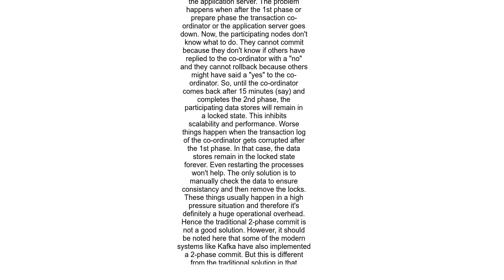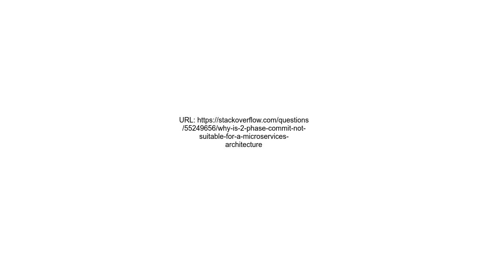Why is 2 phase commit not suitable for a microservices architecture